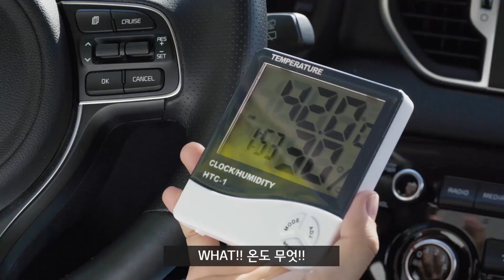[내차사용설명서]실내온도 떨어뜨리기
밖에 잠깐 세워뒀는데 42도ㅋㅋㅋㅋ
폭염에는 이게 답입니다